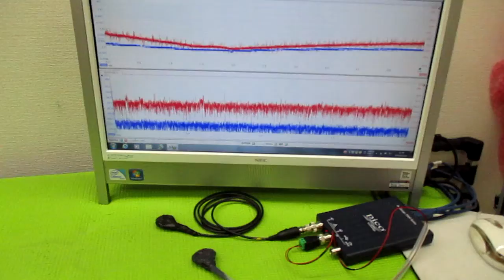オリジナル超音波システムの開発技術